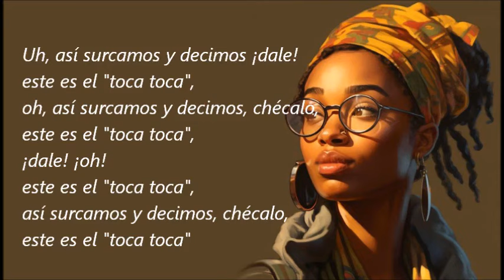Pata pata - Miriam Makeba (subtitulada)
Esta canción se inspiró en una tradición musical en las reuniones y fiestas de los ciudadanos en Johannesburgo, Sudáfrica, durante los años 50s. Fue lanzada en los años 60s por Miriam Makeba y fue un éxito mundial. Escucha aquí "Pata pata" con subtítulos en español..

Si quieres seguirla en su idioma original, que es el Xhosa, estas son las 2 frases que más se repiten:
- Saguquga sathi bega, nantsi pata pata.
- Hiyo ma, hiyo ma, nantsi pata pata.